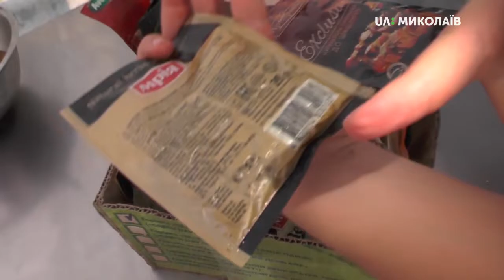21.06.2019. Новий день. Перевірка закладів харчування у мікрорайоні Намив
На прохання миколаївців, журналісти ранкової програми "Новий день" Миколаївської філії Суспільного та виконавчий директор Союзу споживачів України Максим Несміянов  приїхали у мікрорайон Намив  і перевірили  одну з найпопулярніших серед місцевих жителів біляшну  та один із закладів  харчування. Що з цього вийшло, дивіться у сюжеті.